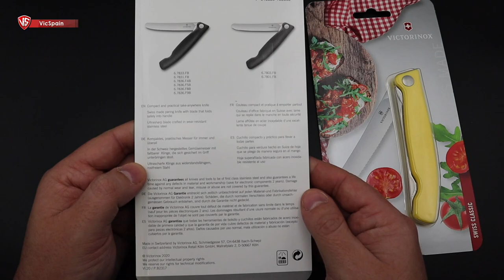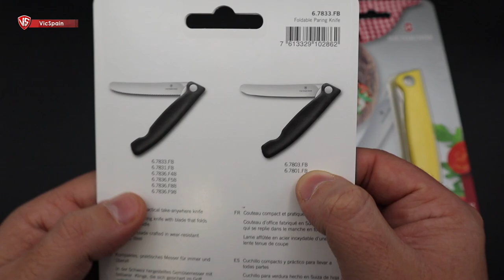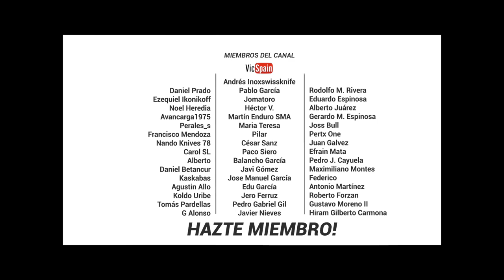VICTORINOX ONYX BLACK COLLECTION & FOLDABLE PARING KNIFE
▶️  Victorinox Onyx Black Collection & Swiss Classic Foldable Paring Knife
➜ Victorinox Signature Lite Onyx Black 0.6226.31P
➜ Victorinox Spartan Onyx Black 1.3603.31P
➜ Victorinox Ranger Grip Onyx Black 0.9563.C31P
➜ Cuchillo de camping plegable Victorinox - Victorinox Liner Lock
➜ Swiss Classic Foldable Paring Knife and Epicurean Cutting Board Set
➜ Swiss Classic Paring Knife, Fork and Spoon Set

Avancarga1975            Perales_s
Pedro J. Cayuela            Maxi Montes
Hiram G. Carmona         Pedro Gabriel Gil
Javier Nieves

Hola! Soy Marcos Ortea y básicamente lo que hago aquí en VicSpain es hacer de mi afición, coleccionar navajas Victorinox, un modo de entretenimiento para todo el Mundo. Seguramente no seré el mejor youtuber que habéis visto en este tema, ni el que mejor edita o graba, pero os puedo decir que cada video que subo, está hecho con el corazón. 💜